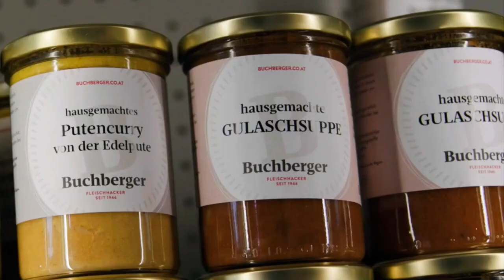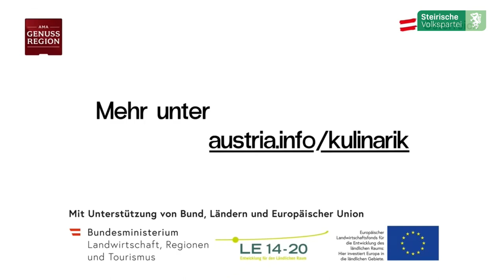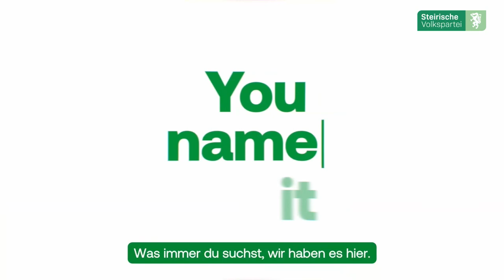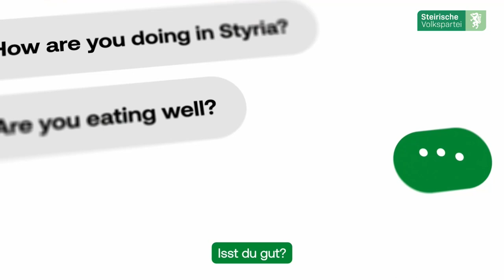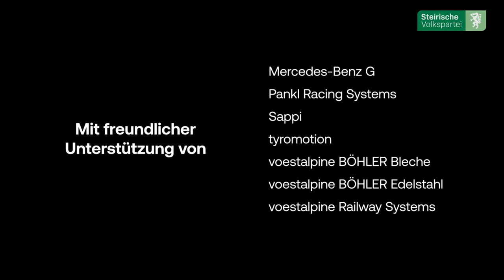Steiermarkrede 2024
In seiner Steiermarkrede sprach Landeshauptmann Christopher Drexler unter anderem über wesentliche gesellschaftspolitische Themen, die zu den Grundbedürfnissen, den Grundvoraussetzungen für ein gutes Leben gehören. Denn nur, wenn diese Grundvoraussetzungen gegeben sind, kann ein Land auch erfolgreich sein. Heute und in Zukunft.

Mehr zu den Inhalten der Steiermarkrede und Eindrücke von der Veranstaltung findest du